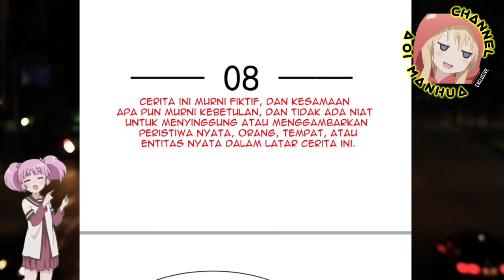Bayarlah Ketika Sudah Selesai || Supreme AI System Ch 08 Bahasa Indonesia || Aoi Manhua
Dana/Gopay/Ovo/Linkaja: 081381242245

COPYRIGHT / LICENSING